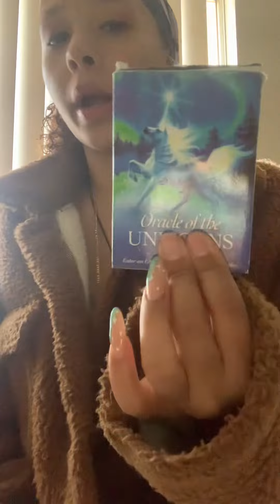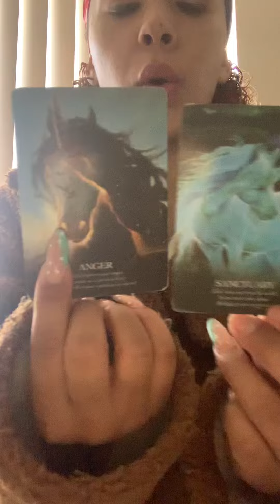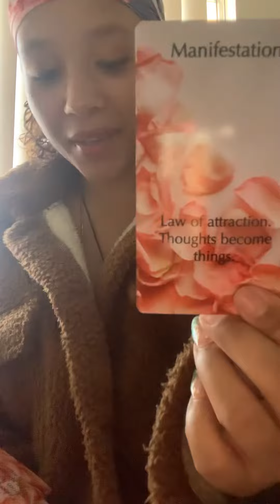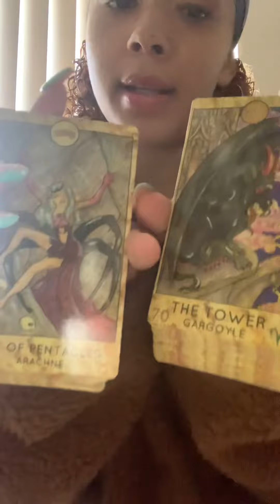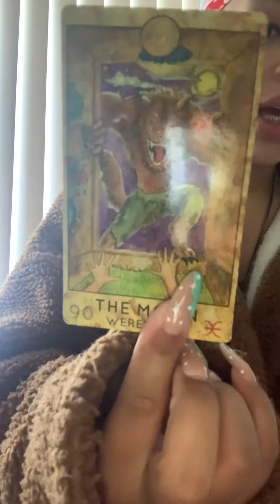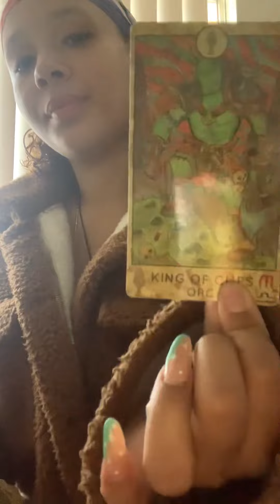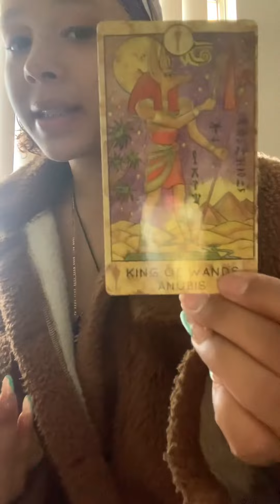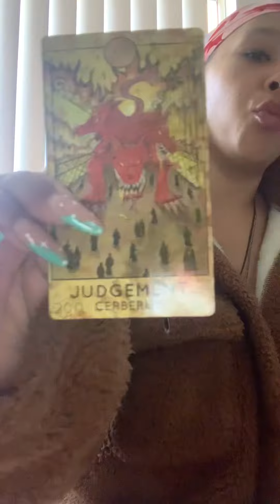Aries ♈️ reading only ✨❤️👀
Hello collective it’s IntuitiveMCA here with an Aries ♈️ reading only.
Only for sun ☀️ , 🌚 and ⬆️ Aries ♈️ only !!💯💯

Please only take what resonates and leave the rest!!! I am not responding for what how your feelings actions nor thoughts 💭!!

Thank you much love 💕 and peace